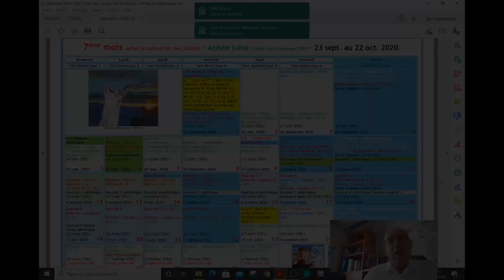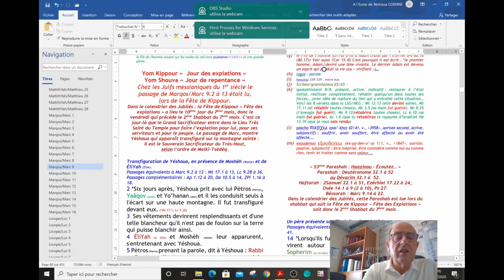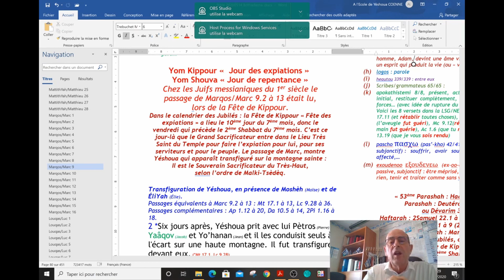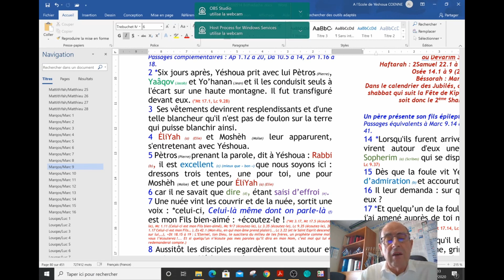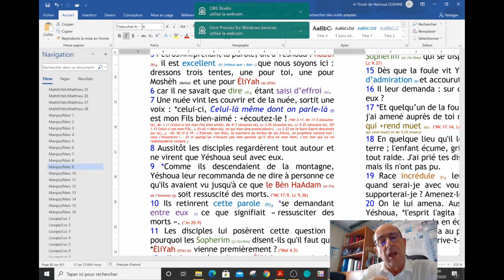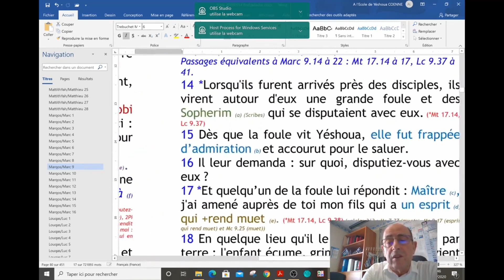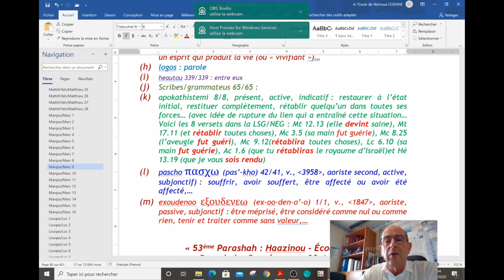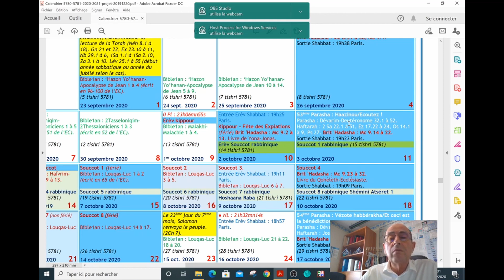0710 Kippour 2021 ou la Fête des Expiations : Soyons saints (1ère partie) (Mc 9.2 à 13) (20210912).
Les disciples de Yéshoua, lorsqu'ils ont fait le découpage de la Bonne Nouvelle de Marqos (Marc) au 1er siècle de l'ère chrétienne, en fonction des parashiot de l'année, ont affecté ce passage de Marqos (Marc) 9.2 à 13, spécialement à la Fête des Expiations. A cette Fête des Expiations ou Kippour, les Croyants en Yéshoua lisaient et rappelaient toujours le passage de la transfiguration sur la montagne avec EliYahou et Moshèh... montrant ainsi, le témoignage de la continuité au travers de Christ. Christ est avec Moshèh, symbole de la Torah et avec EliYahou, symbole de la Prophétie. Ce passage de Marqos (Marc), lu à cette Fête, prouve une fois de plus que Tous les Croyants en Yéshoua pratiquaient bien toutes les Fêtes de l'Eternel. Cela prouve aussi que leur foi était bien posée sur la Torah et les Prophètes avant l'institution de l'Eglise catholique par l'empereur romain Constantin au 4ème siècle. Ne soyons pas dupes et comprenons bien qu'il y a une parfaite continuité entre la Torah et Christ. Nous allons le voir ensemble...

Soyez bénis, fortifiés et encouragés